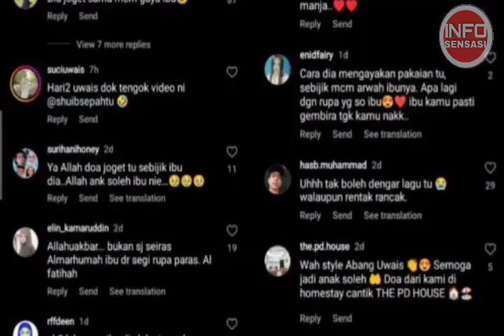Uwais Al-Qarni Rindu Dengan Arwah Ibu Siti Sarah,, NATIZEN PUJI SIKAP MATANG ANAK SULUNG SHUIB